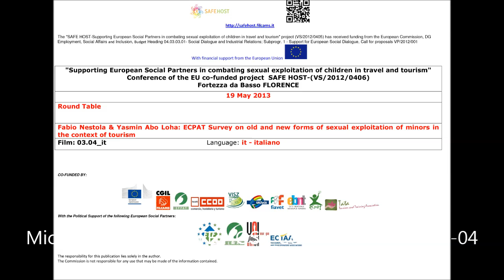03 04 it Fabio Nestola & Yasmin Abo Loha: ECPAT Survey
Fabio Nestola & Yasmin Abo Loha: ECPAT Survey on old and new forms of sexual exploitation of minors in the context of tourism